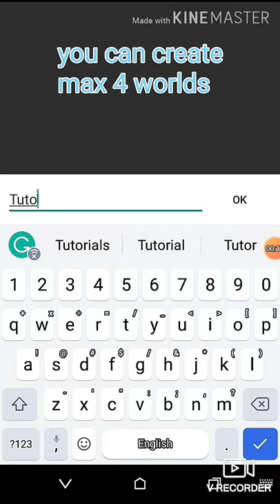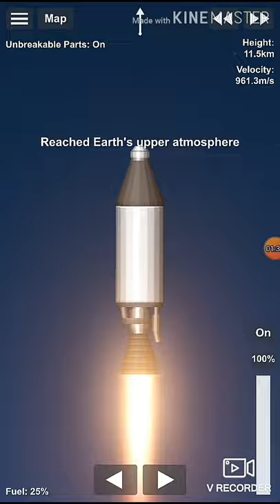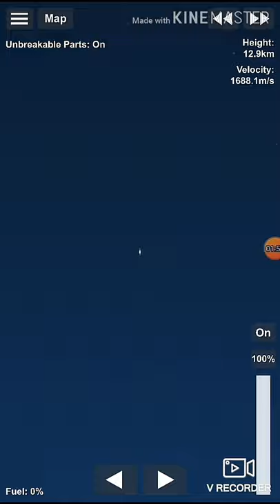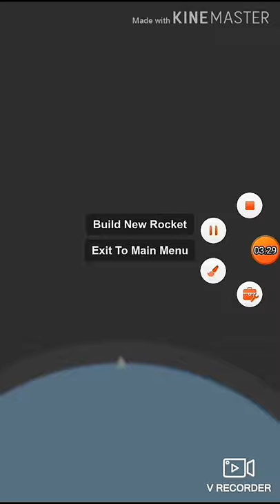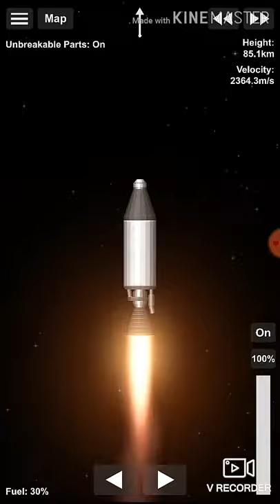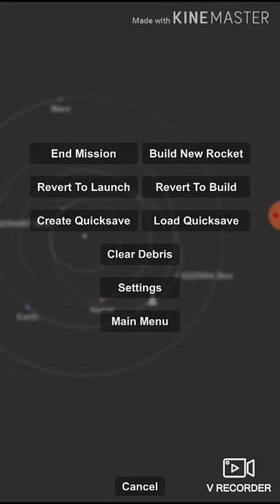SFS Tutorial For Beginners Part-1 (Building a Rocket)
This is an SFS 1.5 Tutorial specially made for complete beginners.

Always remember that to make a perfect rocket you have to balance the following things -

Mass of the rocket
The thrust given by an engine
The mass of the rocket
The TWR
The Delta V
The Aerodynamical Size and Shape

[No Links Available]
Timestamps -

00:00 Intro
00:05 Video
Apps used for channel PFP, Barrier and intro/outro -

Channel Profile Picture and Barrier made using -
GNU Image Manipulation Program

Intro and Outro made using -
Intro maker for youtube - music intro video editor .
Apps used for recording and editing -

Copyright Details -

Copying and reuploading this video will result in Channel Strike
I own all rights to this video and no one can copy this video

The music used in this video is freely available in YouTube Studio's music library and thus this music isn't copyrighted